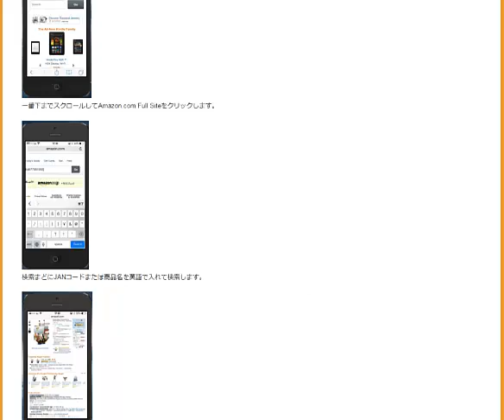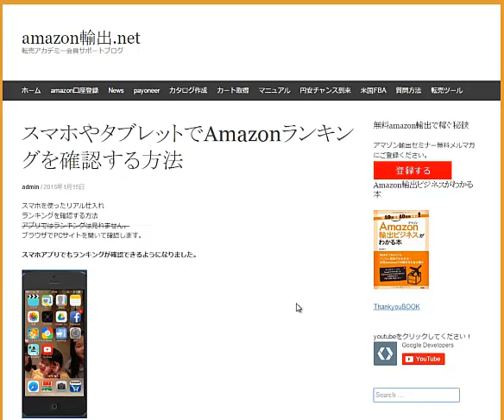スマホやタブレットで儲かる商品を探す方法Amazon転売